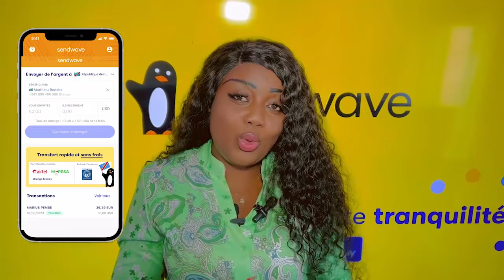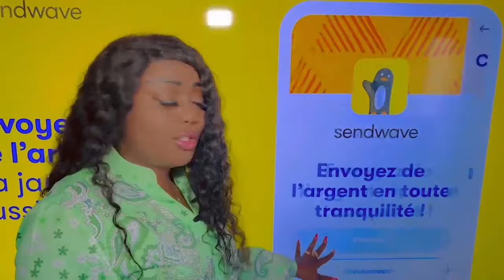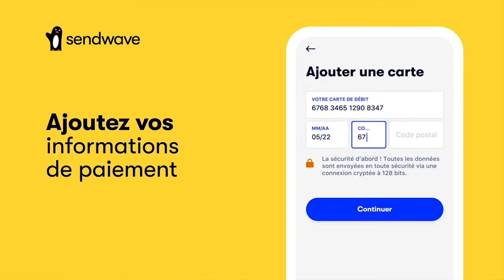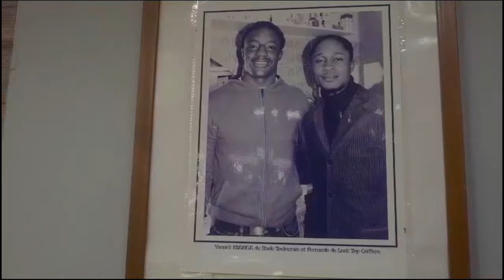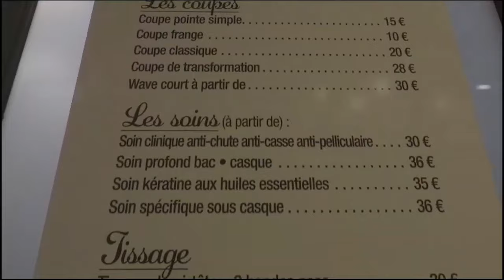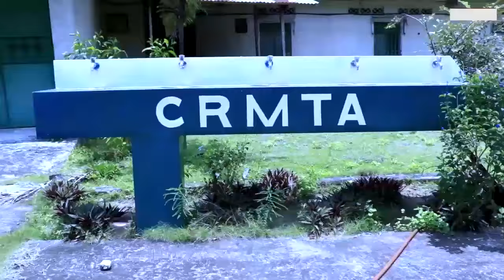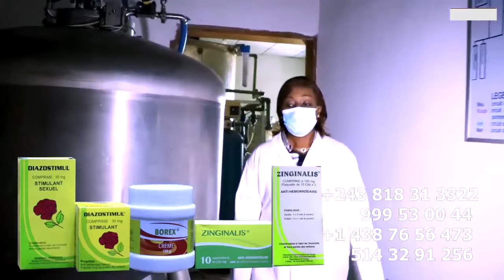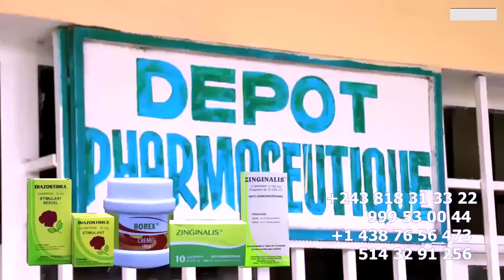NANA KETCHUP ALELI Na Ba AUDIO Ya SOMO GRACE TEMO Abimaka Na FALLY Ou COUSIN, BOYOKA Ba DECISION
NANA KETCHUP ALELI Na Ba AUDIO Ya SOMO GRACE TEMO Abimaka Na FALLY Ou COUSIN JEU NINI EZO LEKA , BOYOKA Ba DECISION